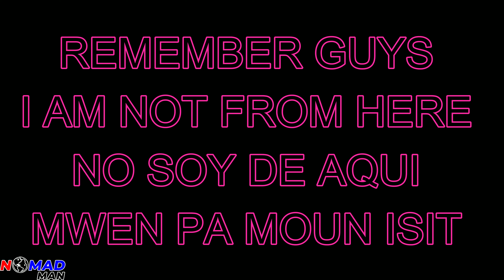BUENOS AIRES, ARGENTINA. EPISODE 1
This time, I will take you guys on the roads that lead to the Obelisco de Buenos Aires or the Obelisk of Buenos Aires. From the airport, I will show you how to get there. You guys will get to see how driving in Argentina feels, the traffic, infrastructure, etc. They have many ways to access the Obelisk, but I will be driving on the Avenida 9 de Julio to do so. Avenida 9 de Julio is a well known avenue downtown Buenos Aires, Argentina. This video is composed of 2 episodes. No I did not go inside restaurants or interact with the locals. My videos are more about driving in capital cities of various countries around the world and share this experience with YouTube.. However, if safety permits, some drone footages as well. This is episode 1 and enjoy!